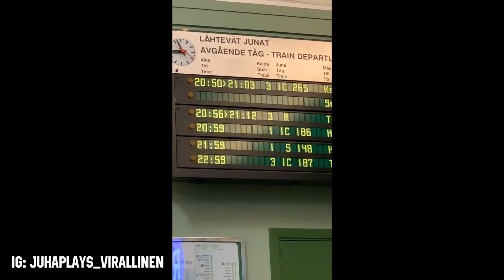Matka Lil pumpi Suomen keikalle mutta mitäs sitten...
!!! HUOM VIDEONI SAATTAA SISÄLTÄÄ OSALTAAN PALJON KIROILUA JOS ET KESTÄ SITÄ ÄLÄ KATSO !!!

DFU Merch!

Tilaa toki kanava tästä!